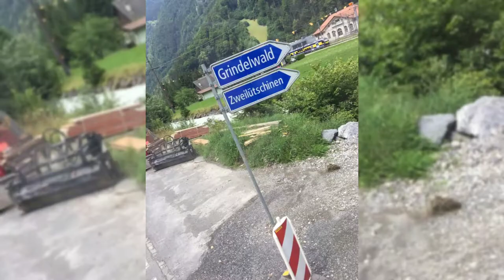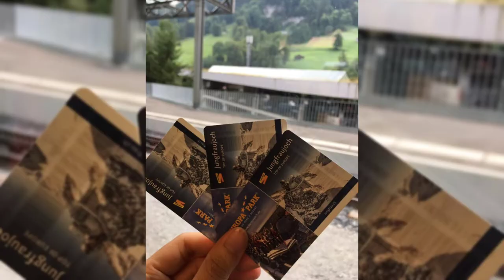ยุโรป-สวิสเซอร์แลนด์ (v1)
ยุโรป ฝรั่งเศส สวิส อิตาลี 21-29 Jul 2018